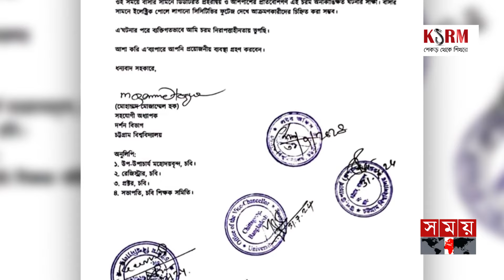রাতের আঁধারে যেভাবে হামলা হয় চবি শিক্ষকের বাড়িতে | Chattogram University | Somoy TV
Somoy TV: t.ly/Se1z
Somoy TV Bulletin: t.ly/iqIq
Somoy Entertainment: t.ly/3dWC
Somoy Sports: t.ly/iASp
SOMOY TV ISLAMIC: t.ly/zU6a

Somoynews.tv: t.ly/Y7ab
খেলার সময়: t.ly/xJ5H
সময়ের গল্প: t.ly/EW3M
এ সময়ের বাণিজ্য : t.ly/m3ir

Groups:
Somoy TV (Official)✅: t.ly/ajiO
Somoy Entertainment✅: t.ly/8CLh
Somoy Business✅: t.ly/4xaJ